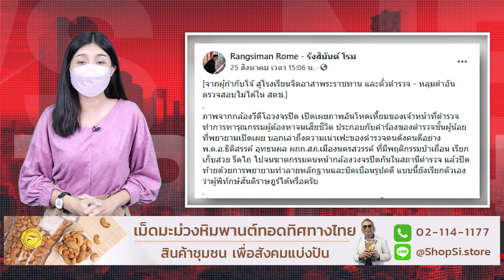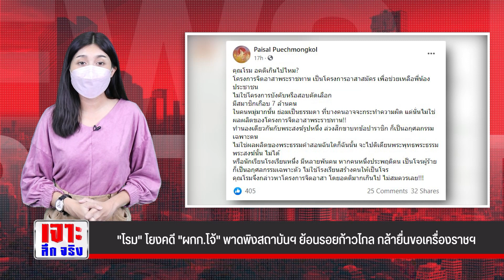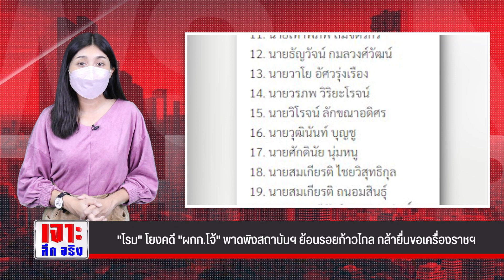"โรม" โยงคดี "ผกก.โจ้" พาดพิงสถาบันฯ ย้อนรอยก้าวไกล กล้ายื่นขอเครื่องราชฯ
เกาหลีใต้เอาด้วย เตรียมทดสอบ วอนดิจิทัล สู่สนามการเงินยุคใหม่